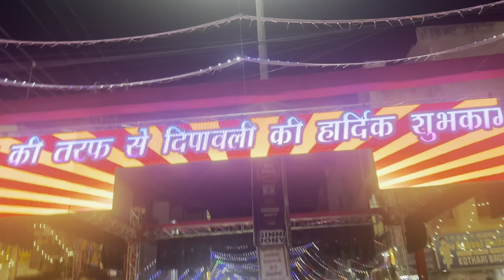दीपावली पर ये क्या हो गया बहन हुई नाराज् 😲 निकलो निकलो